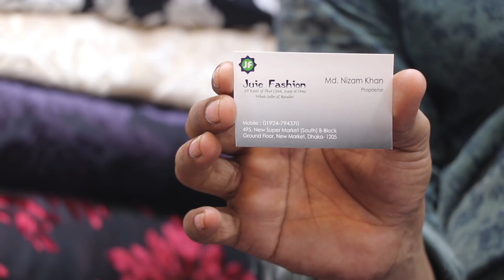কামিজের জন্য জয়পুরি গজ কাপড়ের দাম।Joypuri cotton febrics price for kamiz.